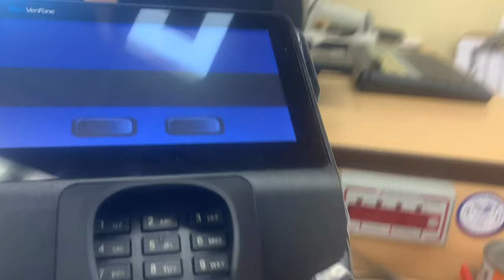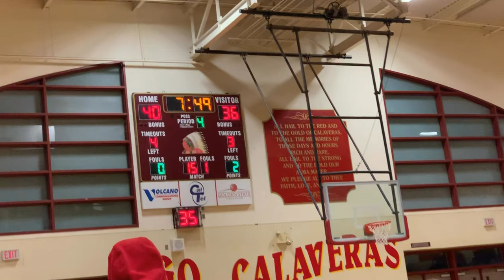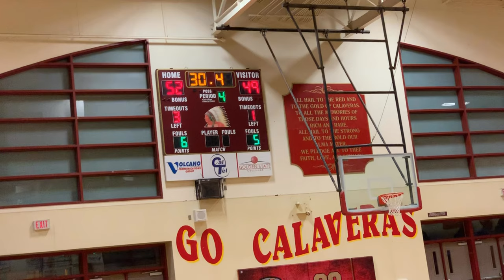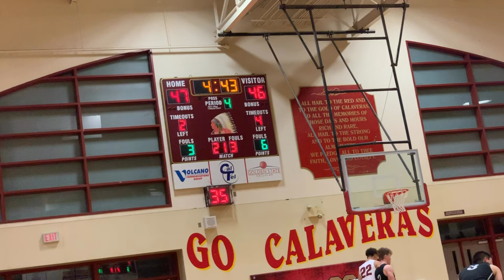I Saved A Turtle 🐢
Drop a comment to lmk what you think or what you would like to see me do more of or anything

In this video I got a turtle!
his name is Raphael, yes like the ninja turtle